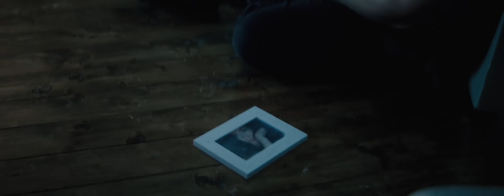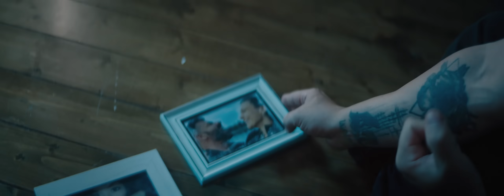NENAD CVIJETIĆ /ZIMA ĆE (OFFICIAL VIDEO)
©️ Label and copyright: Skymusic Entertainment™

Muzika: Mlađan Dinkić
Tekst: Saša Milošević Mare
Aranžman: Saša Milošević Mare

Klavir: Bojan Vasić
Gitara: Aleksandar Mitrović Tomy
Bas gitara: Dragan Trnavac
Bubnjevi: Petar Bogosavljević
Sintisajzer: Saša Milošević Mare
Prateći vokali: Ksenija Milošević
Mix i mastering: Lazar Milić
Snimano i miksano u Highland studiju, Beograd

Producent: MD2 Digital
Režija i scenario: Pedja Marković
Direktor fotografije: Dimitrije Joković Džima
Montažer: Vladimir Marković Looney
Glumica: Sanja Obradinović

Album "SAMO JAKO"
1. Verna i neverna
2. Maske
3. Samo jako
4. Zima će
5.
6.
7.
8.
9.